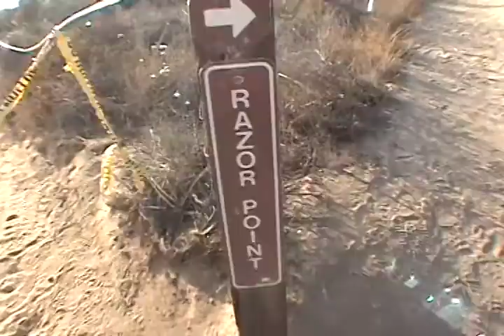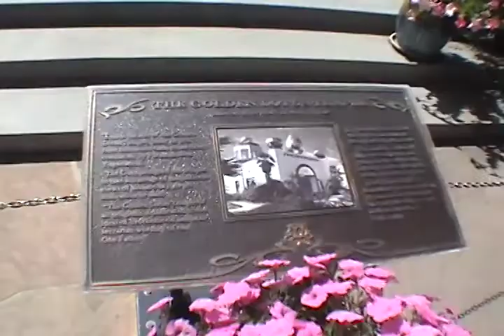Torres Pines hike and more...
good times with great friends... torres pines hike with Murray, Jacobeye, Kris and Maddie Moon... go custom...
swami's cafe, to Self realazation center Ensci...